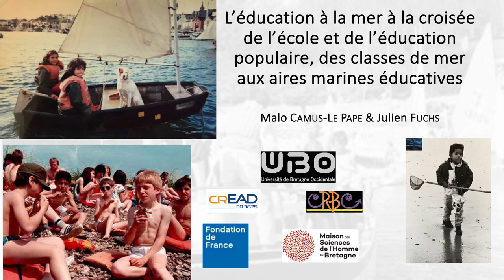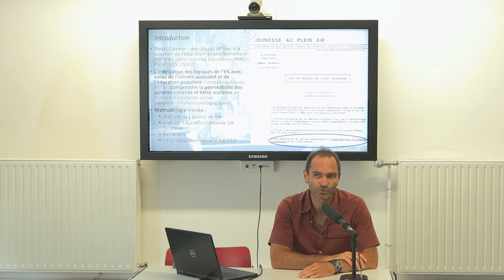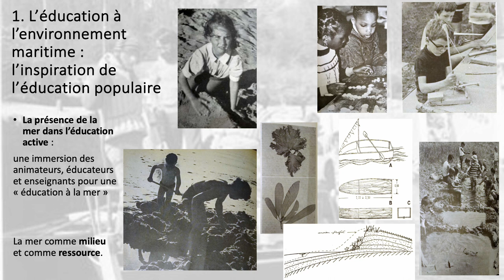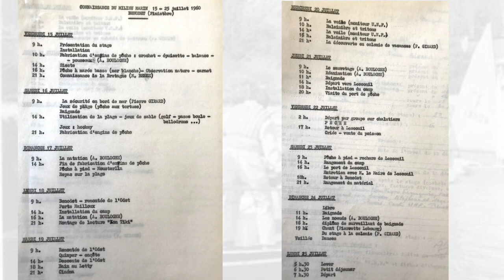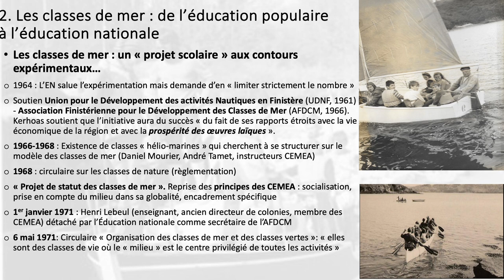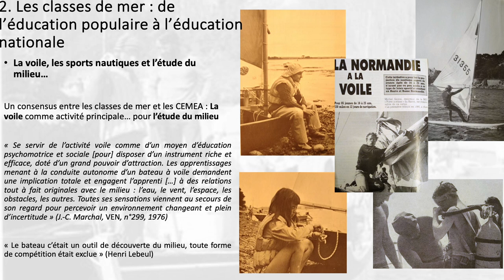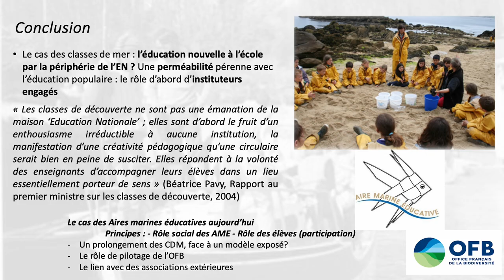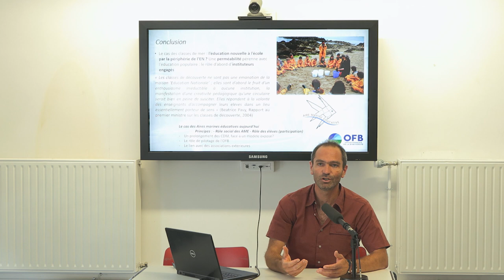CUIP - Colloque 2023 / Session #7 Atelier 22.2 : Julien Fuchs, 30 juin 2023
Titre de l’intervention : De la classe de mer aux aires marines éducatives : l’éducation à l'environnement marin en France de l’éducation populaire à l’Éducation nationale (années 1960 à nos jours)

Intervenant : Julien Fuchs, Université de Bretagne Occidentale